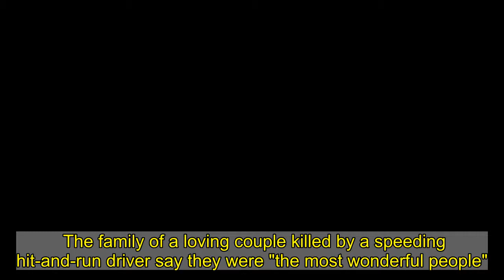Heartfelt tributes paid to 'childhood sweethearts' killed in hit-and-run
The family of a loving couple killed by a speeding hit-and-run driver say they were "the most wonderful people".   Grandparents Ann and Lawrence Nickerson had been married almost 60 years when Asif Hussain knocked them over in Jesmond and left them for dead.   The tragedy unfolded on Jesmond Road as the couple made their way towards Santana Italian restaurant.  They were going for a meal to cheer themselves up after learning their son's cancer had returned and was terminal.  As they crossed the road Hussain hit them in his Vauxhall Corsa VXR and fled the scene.   On Friday the 23-year-old, from Fenham, Newcastle, was jailed for two years at Newcastle Crown Court.   In a heartfelt statement following the sentencing, the Heaton couple's family say they were “tragically taken before their time."    "Today brings us closure on the criminal proceedings but in no way does it bring any relief," they said.   “Our family and all those that knew and loved our parents are still grieving their loss.   "They were the most wonderful people tragically taken from us before their time. We miss them beyond belief.   “We would like to thank all our friends, family and the police officers working for the liaison team for their amazing support throughout what has been a horrendous time. Thank you.”  The death of the couple, who were childhood sweethearts, shocked the region.  Ann, 75, died at the scene while Lawrence, 79, was taken to hospital. He died several days later.  They had been crossing the 30mph dual carriageway, near the Punch Bowl, when Hussain - an MOT tester - hit them at up to 40mph on the rainy evening of November 23, 2019.  He did not see them and made no attempt to brake or swerve and didn't sound his horn.  As he drove off, drinkers at the Punch Bowl rushed to their aid to administer CPR to Mrs Nickerson but she died at the scene.  Mr Nickerson was conscious and told people: "We were waiting to cross the road and pressed the button and we waited for the light to turn green then we started to cross and the car sped up."  A huge search was launched and Hussain, of Wingrove Gardens, eventually handed himself in.   He later pleaded guilty to two counts of causing death by careless driving, causing death whilst uninsured, failing to stop following a collision and possession of cannabis.  In court, he was branded a "monster" for fleeing the scene.   Sergeant Matt Sykes from Northumbria Police’s Motor Patrols department, paid tribute to the Nickerson family and described Ann and Lawrence’s deaths as “completely preventable”.     Sgt Sykes said: “I would like to take this opportunity to praise the courage and bravery of the Nickerson family throughout these horrific circumstances and these incredibly difficult court proceedings.    “This has been a truly devastating case to bring before the courts and I hope today helps bring the family the first step towards the closure they deserve.    “Ann and Lawrence’s deaths were completely preventable and this inc